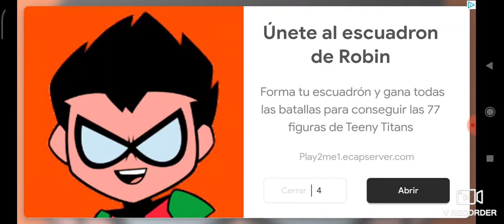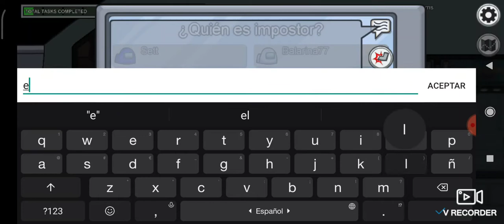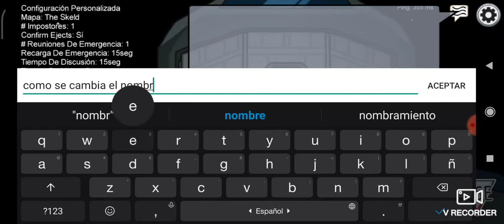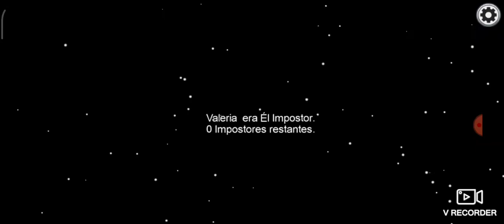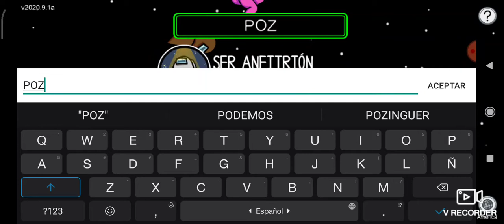Among Us / Quien es el impostor? / #1